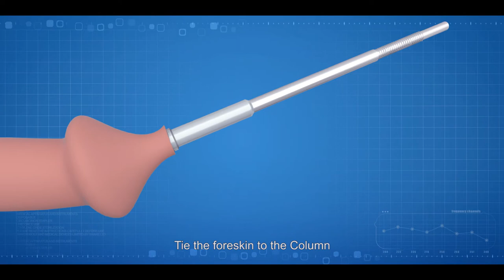Male Circumcision Device Stapler | Sanatomba Khosnam | Jiangxi Langhe Medical | Mr. Armstrong